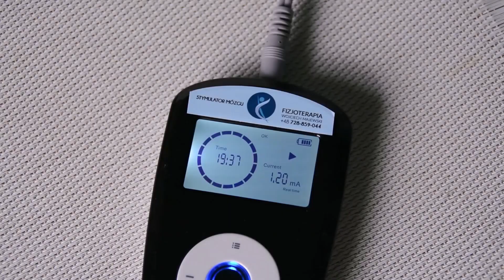Thor gromowładny - Mikropolaryzacja mózgu & Super Konrado Zespół Downa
Mikropolaryzacja mózgu, którą Wam dzisiaj pokazujemy polega na stymulowaniu komórek kory mózgowej prądem stałym przepływającym przez elektrody umieszczone na głowie pacjenta. Zabieg jest bezpieczny, nieinwazyjny i bezbolesny co możecie zobaczyć na naszym filmiku. Dzięki pobudzeniu kory mózgowej uzyskujemy lepsze rezultaty w terapii logopedycznej oraz w fizjoterapii. Efekty te widoczne są na naszych pozostałych filmikach :D

Zabieg wykonany został na specjalnie przystosowanym do użytku domowego stymulatorze, pod kontrolą rehabilitanta Wojciecha Majewskiego, który wykonuje u Konrada mikropolaryzację już od 2019r.

No dobra ludzie. Jeden ostatni raz…
Nazywam się Konrad Badowski i urodziłem się z Trisomią 21. Jestem jedynym i niepowtarzalnym dzieckiem swoich rodziców ;) Jestem Super Konrado, a resztę zaraz Wam pokażę…
Super Konrado to kanał, na którym będziemy pokazywali terapie, rehabilitacje, a także codzienne zajęcia i zabawę Konrada, który urodził się z zespołem Downa.
Wszystkie zajęcia ukazane w naszych filmikach mają ogromny wpływ na rozwój Konradka. Z pozoru przyjemne i atrakcyjne zajęcia mają niebagatelne znaczenie na jakość funkcjonowania Konrada w społeczeństwie.
👍 Polub ten film, będzie nam bardzo miło
1% podatku dla Konradka
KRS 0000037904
cel szczegółowy: 21798 Badowski Konrad
Konrad jest podopiecznym Fundacji Dzieciom „Zdążyć z pomocą”